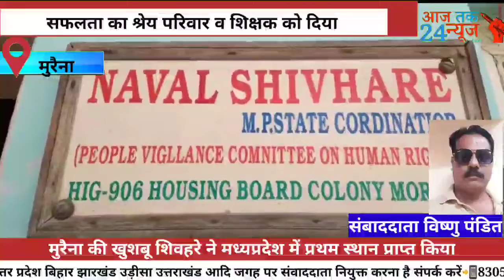मुरैना ब्रेकिंग सफलता का श्रेय परिवार व शिक्षक को दिया, मुरैना की खुशबू शिवहरे ने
मुरैना ब्रेकिंग --- सफलता का श्रेय परिवार व शिक्षक को दिया, मुरैना की खुशबू शिवहरे ने मध्यप्रदेश में प्रथम स्थान प्राप्त किया, कामर्स(वाणिज्य) संकाय में अब्बल आने पर खुश हे पूरा परिवार, मुरैना के अशासकीय विद्यालय एशियन पब्लिक स्कूल की हे छात्रा ,वेस्ट फ्रेंड ने 96प्रतिशत आने की सूचना ।

बाइट खुशबू शिवहरे

मुरैना से जिला संबाददाता विष्णु पंडित